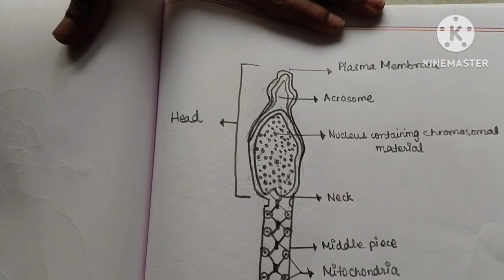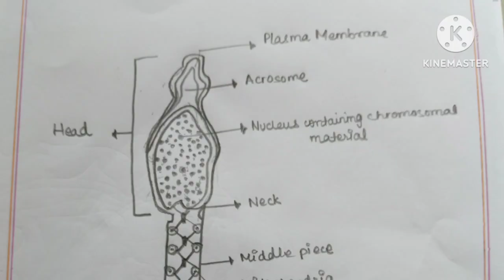BIOLOGY PROJECT CLASS 10th CBSE#easy#cbseboard cbseclass10 cbseschool socialscience✨🖋️🖋️🖋️